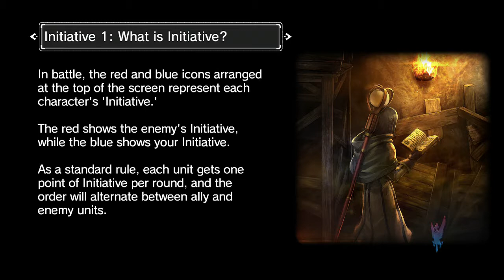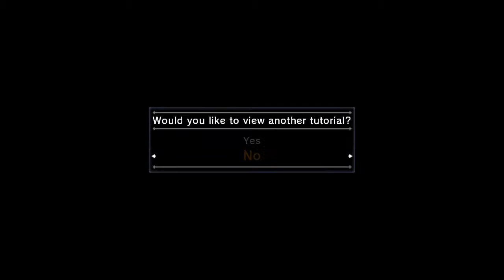NAtURAL DOCtRINE: Episode 2 - Gameplay Walkthrough